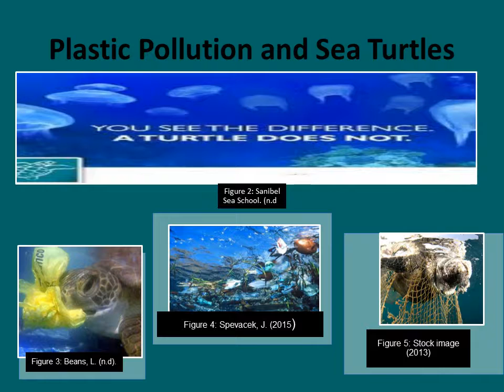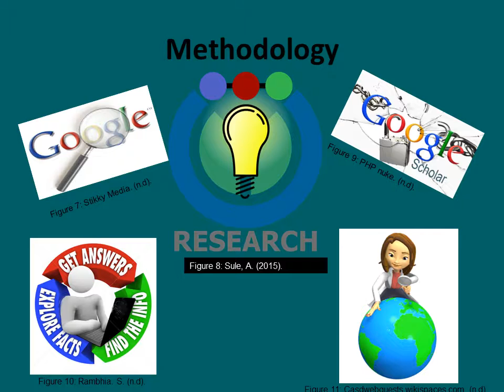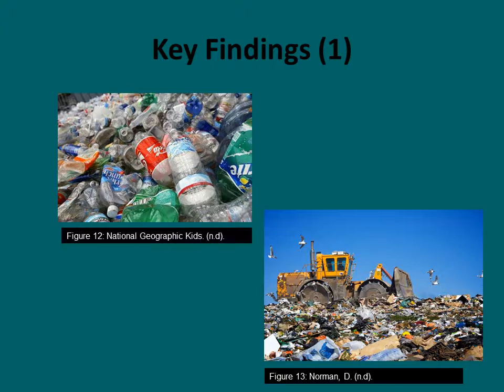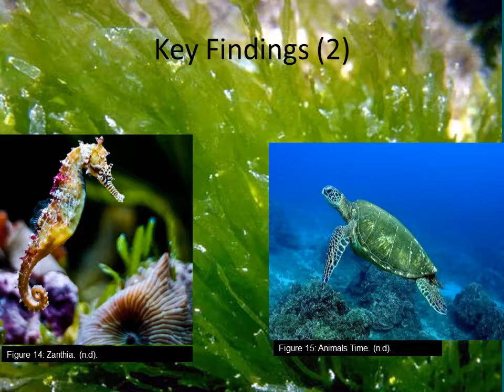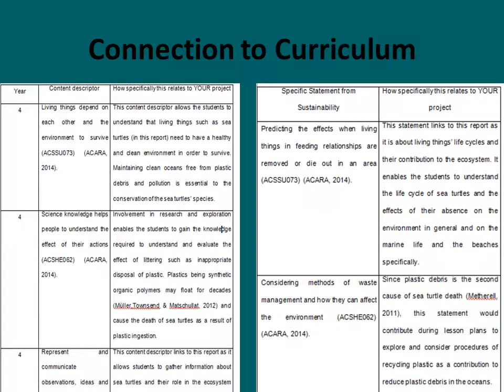The effects of plastic pollution on sea turtles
Teachers Inquiring about the World